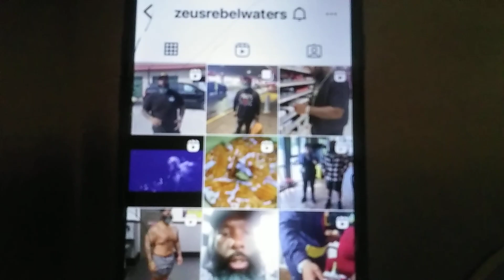October 29, 2022